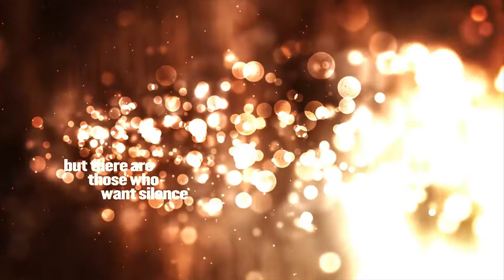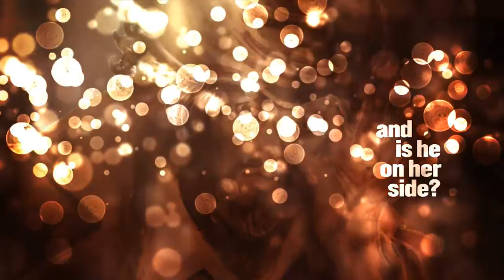The Riddler's Gift: epic fantasy book trailer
Book trailer for The Riddler's Gift by Greg Hamerton. This is the first tale of the Lifesong fantasy series, a full length epic fantasy set in a time when magic was a raw force, free from the confining code that so tightly binds it today...